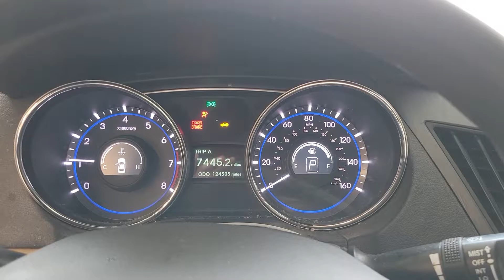FOR SALE - 21C0201 - 2014 HYUNDAI SONATA - 2.4L ENGINE